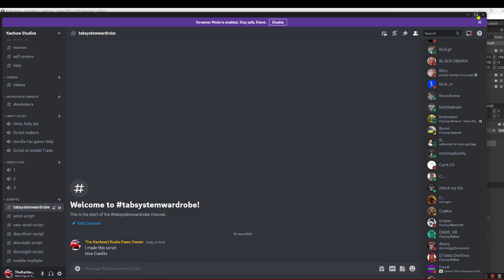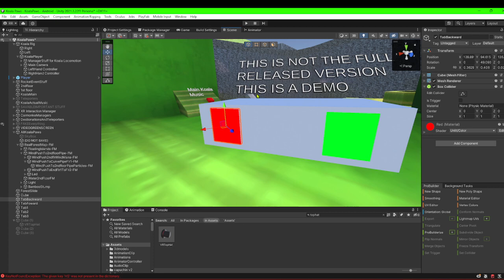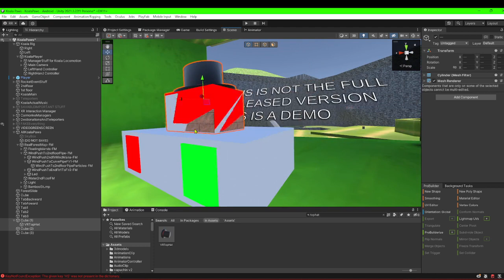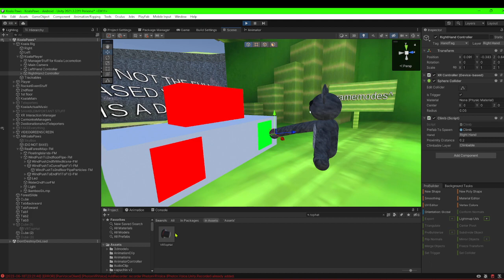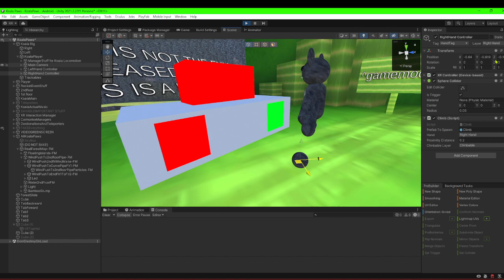How to make a wardrobe or Tab system For your gorilla tag fan game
SAME FOR TIKTOK AS WELL